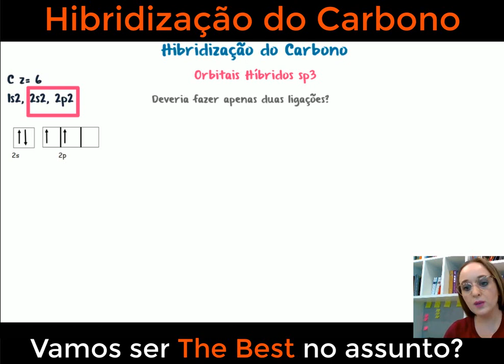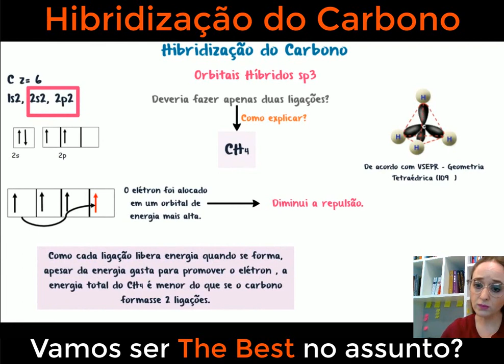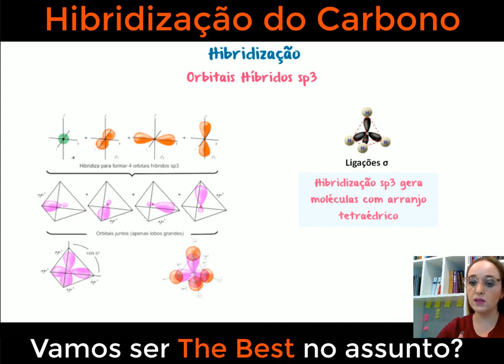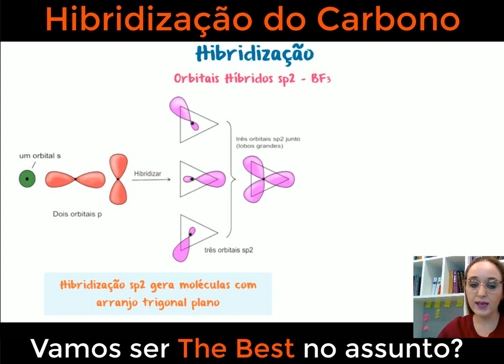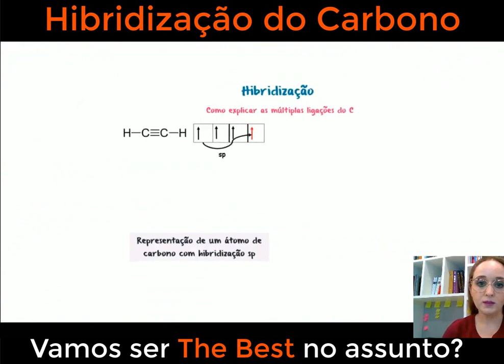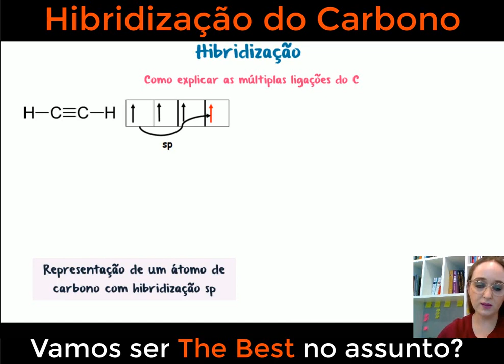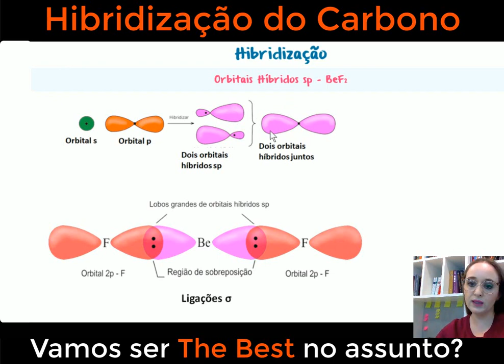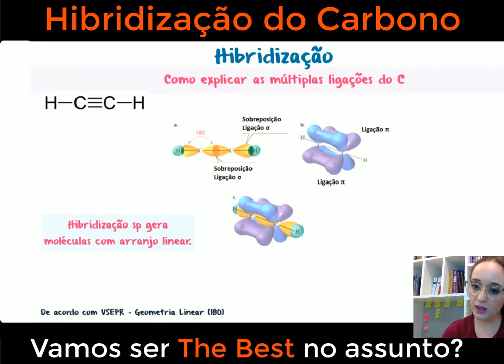Hibridização do Carbono - sp, sp2 e sp3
este vídeo esclarecedor, exploraremos como o carbono, um dos elementos mais versáteis da tabela periódica, é capaz de formar uma variedade impressionante de compostos orgânicos. Você descobrirá como a hibridização do carbono, combinando seus orbitais atômicos, permite a formação de ligações sigma e pi, resultando em uma infinidade de estruturas moleculares. Através de exemplos práticos, entenderemos como a hibridização sp³, sp² e sp influenciam a geometria molecular e a reatividade do carbono. Prepare-se para ampliar seus conhecimentos em química orgânica e desvendar os segredos por trás da diversidade química proporcionada pela hibridização do carbono. Não deixe de se inscrever para não perder os próximos vídeos, nos quais exploraremos ainda mais a fascinante química orgânica e ciências afins. Juntos, vamos explorar o mundo intrigante da hibridização do carbono!